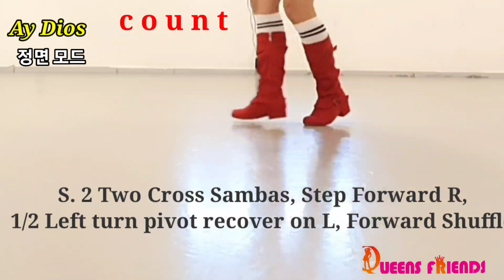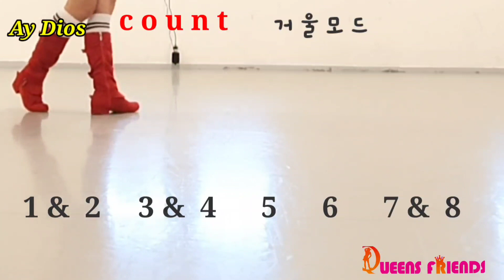Ay Dios - Line Dance |완전초보자용. Choreo by Maryse Gagnon (CAN) & Stéphane Beauchamp (CAN)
Count:
32
Wall:
4
Level:High Beginner
Choreo:
Maryse Gagnon (CAN) & Stéphane Beauchamp (CAN) - January 2023